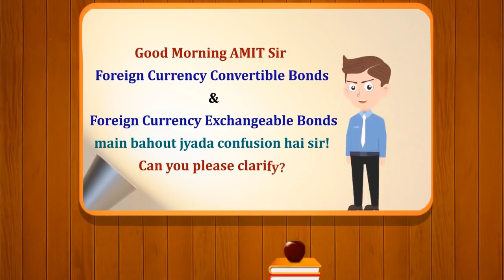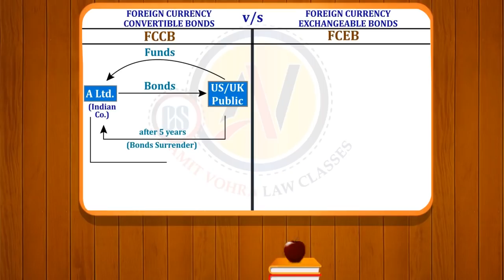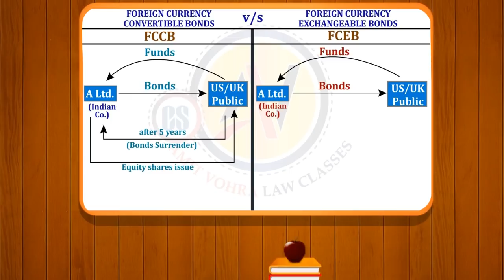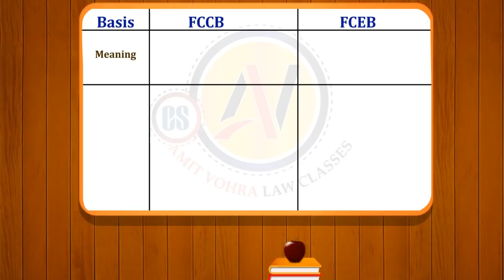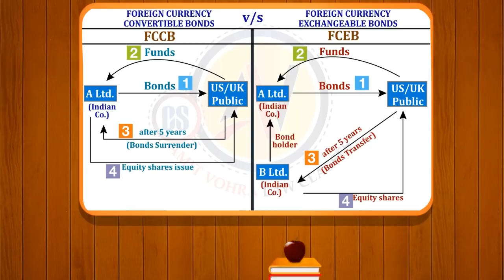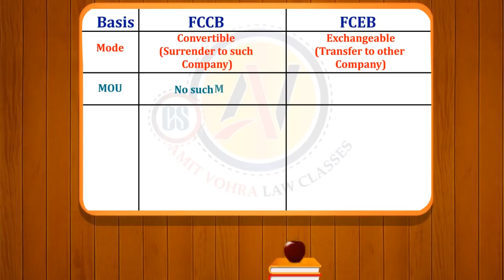SLCM-CMSL Knowledge Series-3 FCCB v/s FCEB (CS Executive)